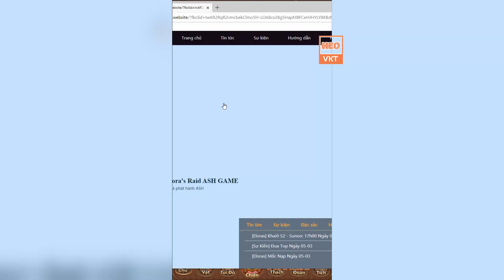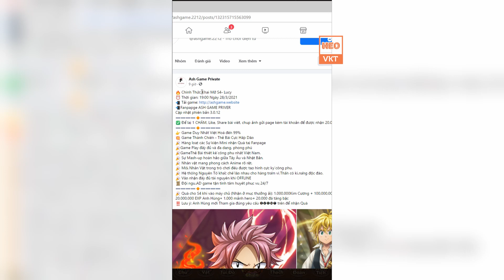Game 163: Elora’s Raid Open S4 - 28/3 (Android,PC) | Free 1M KC - Vip 8 - 100M KNB - Hero [HEOVKT]